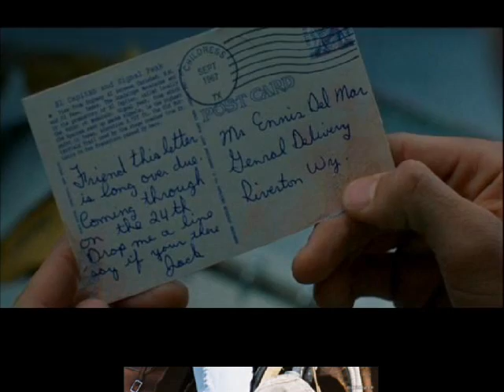Brokeback Mountain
Heath Ledger & Jake Gyllenhaal